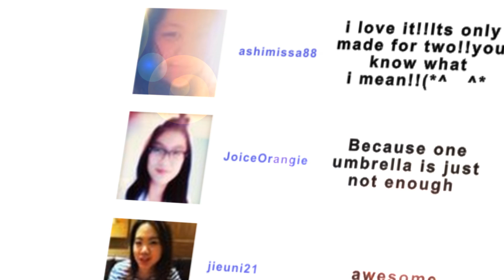Facebook Reviews myDualbrella Umbrellas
Facebook Video Clip Reviews